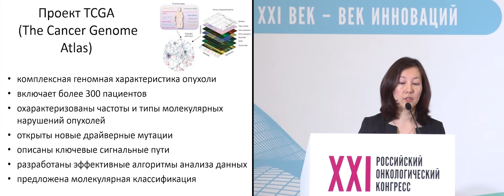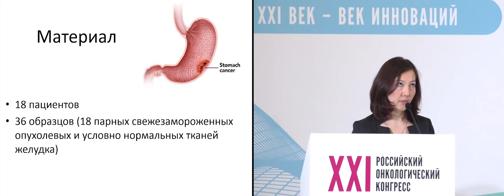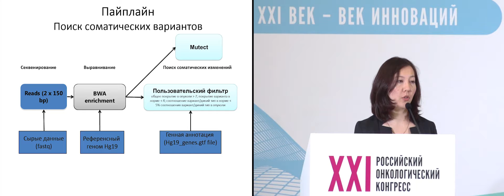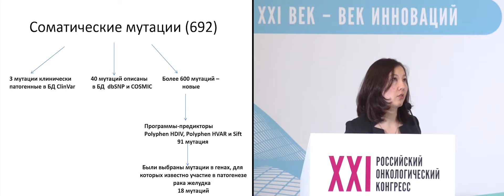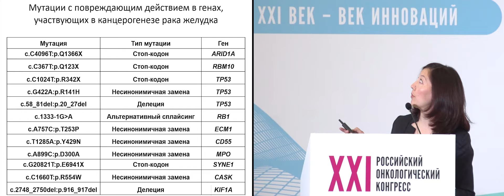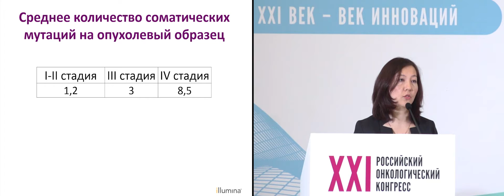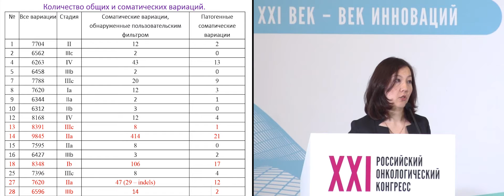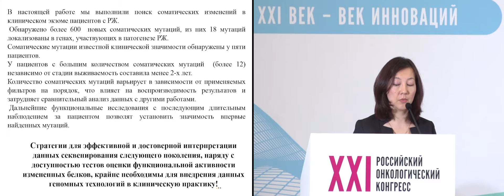О чем может рассказать клинический экзом рака желудка?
к.м.н. Кекеева Татьяна Владимировна (Москва)